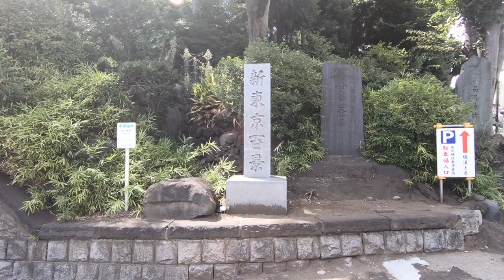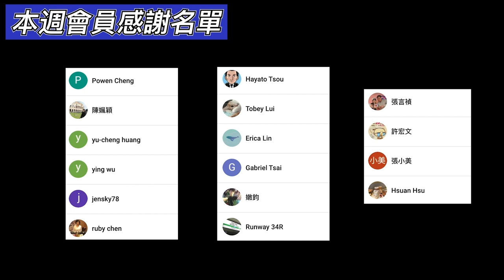三分鐘線上旅遊｜品川神社